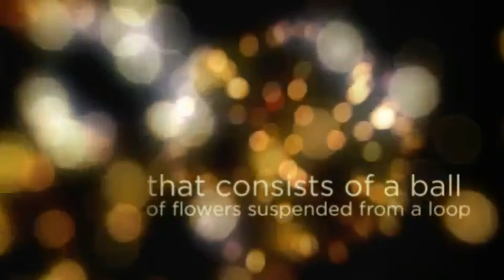Bridal Bouquets for the Perfect Wedding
- The Pomander Bouquet or Kissing Ball is type of bridal bouquets that consists of a ball of flowers suspended from a loop of decorative ribbon. This is often most popular with young folk like flower girls and junior.